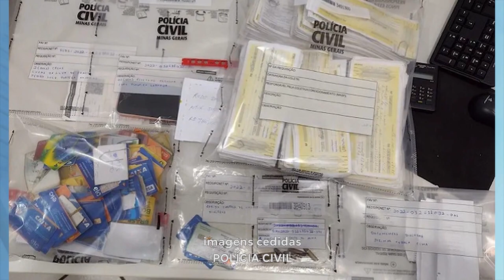Leste de Minas: Justiça Condena Homem a 50 Anos de Prisão por Agiotagem em Aimorés.